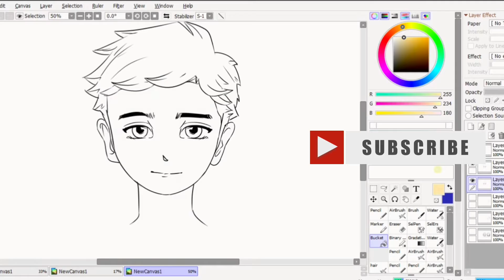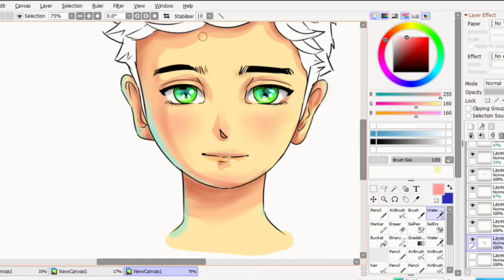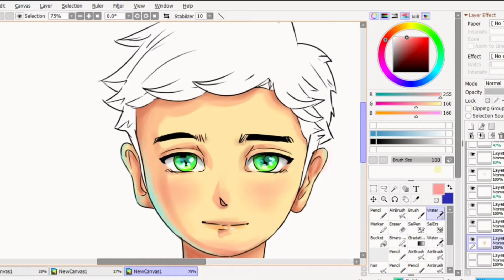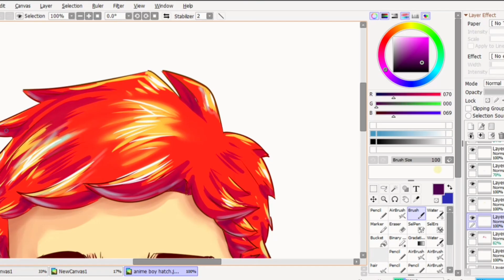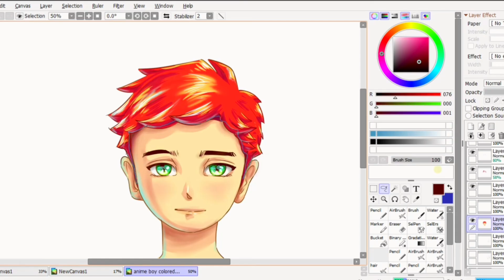How to Color BoyAnime Paint Tool Sai SPEEDART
Please Support
Mabuhay🇵🇭

Software and Apps:
Paint tool sai
Bandicam
Capcut
Kinemaster
Wacom intuos